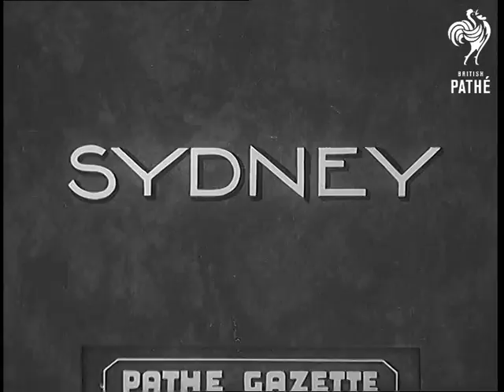Surf Riding In Australia (1938)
Item title reads - Sydney.

Surf riding, Australia.

M/S as men row their boats out from the shore at Bondi beach.  Various shots as they ride over the waves and crash up and down. Various shots as they ride on the waves, one boat tips over.
 FILM ID:989.65